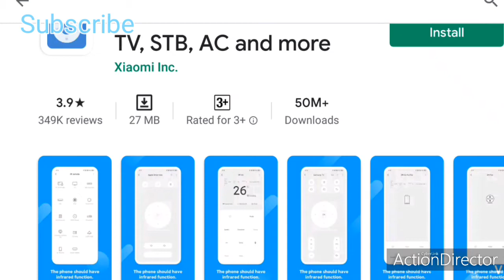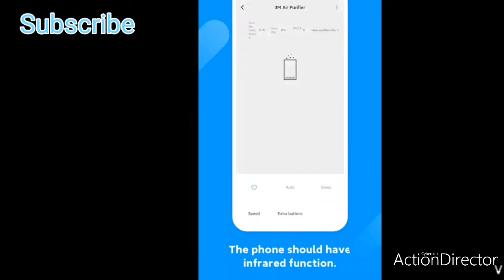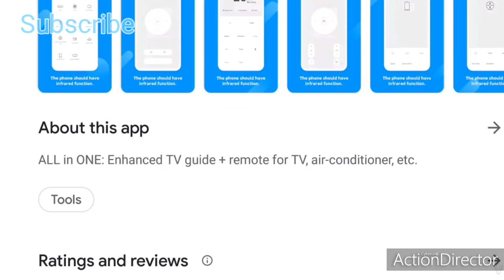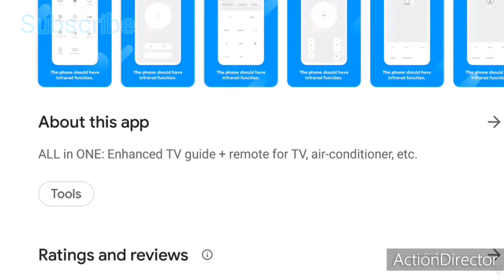MI Remote Controller for TV STB AC bestApp for Mobile Phones|TV AC Remote Control app|KNOWLEDGE INFO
Xiaomi Corporation (/ˈʃaʊmiː/;[2] Chinese: 小米 [ɕjǎu.mì] (About this soundlisten)) is a Chinese multinational electronics company founded in April 2010 and headquartered in Beijing. Xiaomi makes and invests in smartphones, mobile apps, laptops, home appliances, bags, shoes, consumer electronics, and many other products.[3] Xiaomi is also the fourth company in the world after Apple, Samsung and Huawei to have self-developed mobile phone chip capabilities.[4]

Xiaomi released its first smartphone in August 2011 and rapidly gained market share in China to become the country's largest smartphone company in 2014.[5] At the start of second quarter of 2018, Xiaomi was the world's fourth-largest smartphone manufacturer,[6][7][8] leading in both the largest market, China, and the second-largest market, India.[9] Xiaomi later developed a wider range of consumer electronics, including a smart home (IoT) product ecosystem, which has connected more than 100 million smart devices and appliances.[10][11][12][13] Monthly active users (MAUs) of MIUI increased to 291.6 million in September 2019.[14]

Xiaomi has 16,700 employees worldwide. It has expanded to other markets including Greater China, Singapore, Japan, South Korea, Russia, South Africa and most countries and regions in Southeast Asia and Europe.[15][16] According to Forbes, Lei Jun, the founder and CEO, has an estimated net worth of US$12.5 billion.[17] Xiaomi is the world's 4th most valuable technology start-up after receiving US$1.1 billion funding from investors, making Xiaomi's valuation more than US$46 billion.[18] Ranked 468th, Xiaomi is the youngest company on Fortune Global 500 list for 2019.[19] In 2019, Xiaomi's mobile phone shipments reached 125 million units,[20] ranking fourth globally since 2018. The company has been listed on the Hong Kong Stock Exchange since 2018.